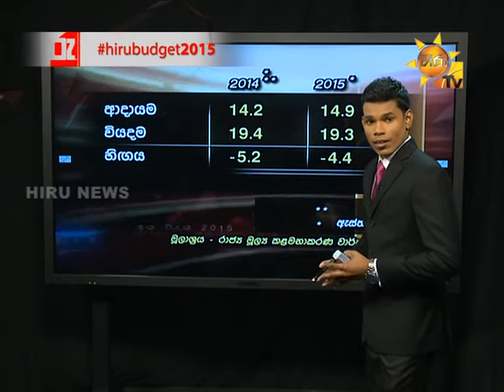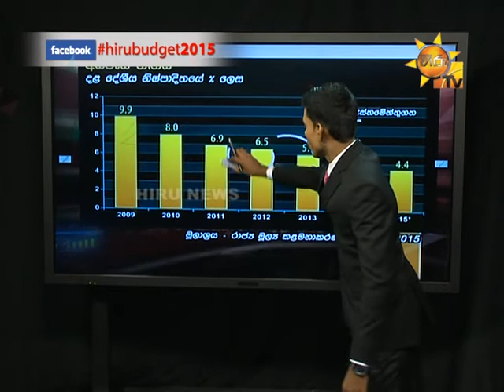SRI LANKA BUDGET - 2015 ANALYSES - 2014 10 25 BY SANDUN AROSHA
Sri Lankan President Mahinda Rajapaksa in his capacity as the Minister of Finance and Planning presented the 2015 Budget proposals in parliament on 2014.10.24